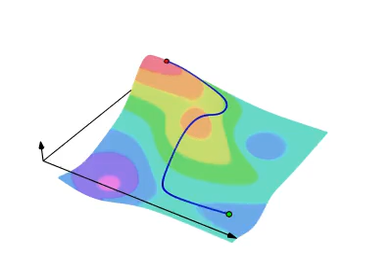Line integral of scalar field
Lucas Vieira